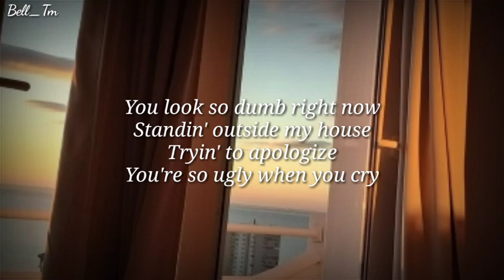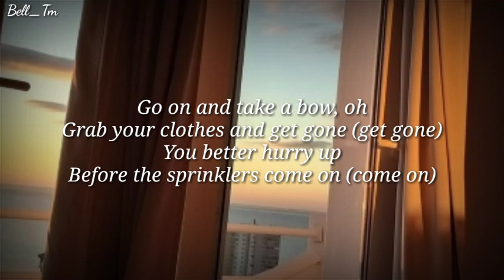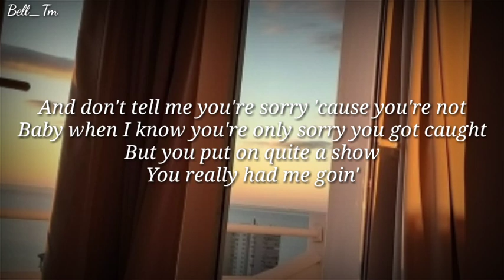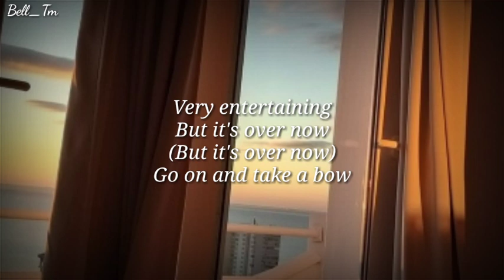Take A Bow - Rihanna (Lyrics)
LYRICS TAKE A BOW
Oh, how 'bout a round of applause?
Yeah
Standin' ovation
Ooh
Please
Really had me goin'
Very entertaining
Please
Very entertaining
Let's hear your speech, ohh

BY : Bell_Tm